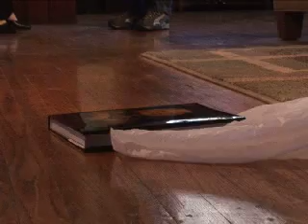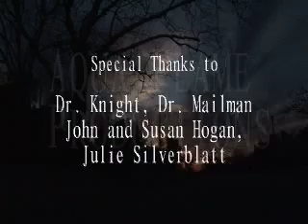The Bags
Alexander learns to not play with plastic bags . . . the hard way!